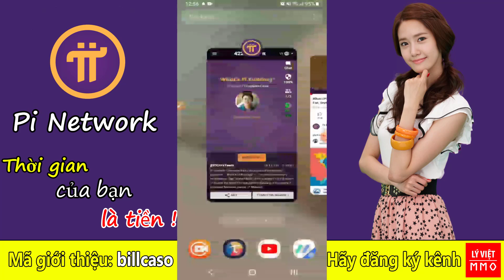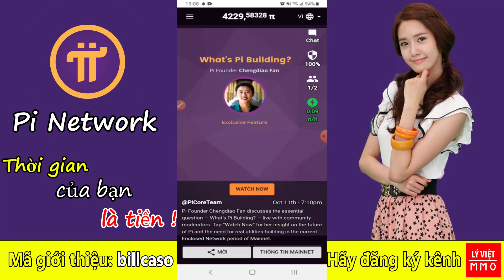Pi network - Pi Core Team đang xây dựng cái quan trọng nhất dẫn đến thành công cho dự án Pi là gì ?